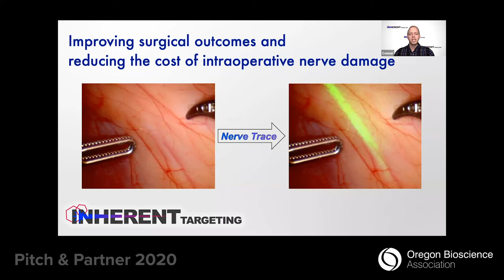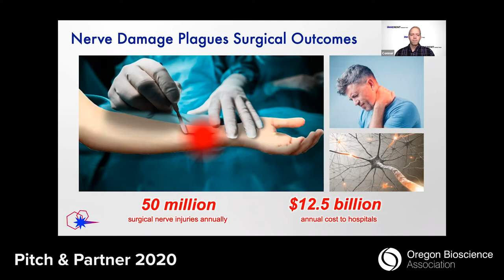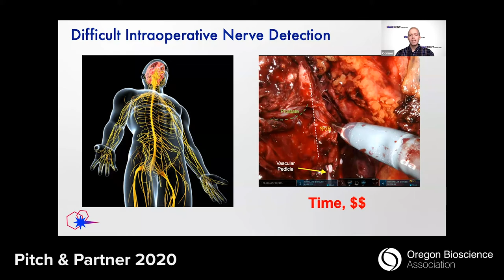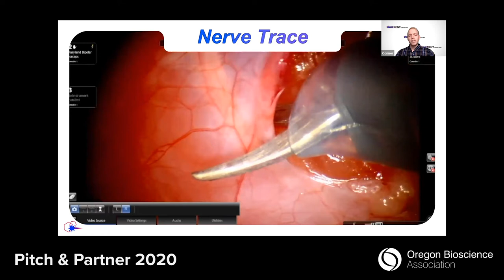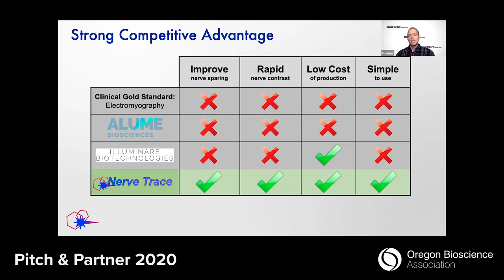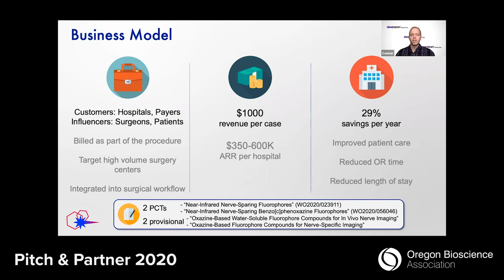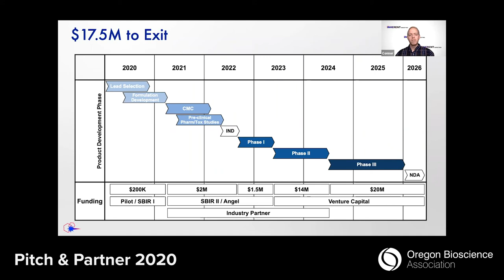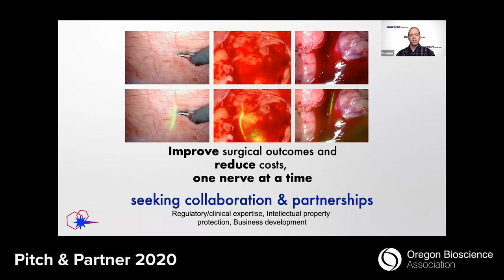Developing nerve targeted fluorescent contrast agents to improve surgical outcomes | Connor Barth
Pitch & Partner 2020: Early-Stage Startup Edition Winner - Judge's and People's Choice Awards | Connor Barth, Inherent Targeting | Inherent Targeting is developing nerve targeted fluorescent contrast agents to improve surgical outcomes.

Nerve injury is a feared surgical complication, causing lasting pain and loss of function in patients. Intraoperative nerve damage affects 50 million patients and incurring a $5 billion cost to the healthcare system annually. Currently, surgeons are entirely unassisted in nerve identification and preservation, relying solely on naked eye visualization or anatomical knowledge. Our technology, Nerve Trace, provides direct highlighting of nerves during surgery in real time. Using near-infrared fluorescence, Nerve Trace enables visualization of nerves buried beneath the surface with high contrast over other tissues, allowing surgeons to see the unseen and successfully spare nerves. Currently, lead optimization has been completed for Nerve Trace and preclinical pharmacology and toxicology testing is underway towards first-in-human clinical trials.